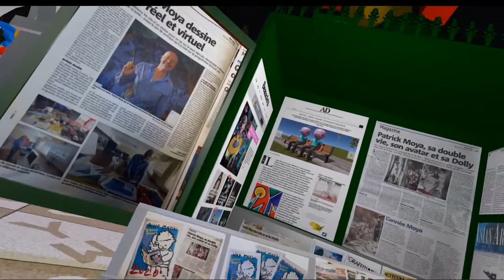SL17b the mini Moya Land by the Moya Islands Tourist Office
Space dedicated to Moya Land on the occasion of the 17th anniversary of Second Life. A scale model of the main points of interest in the Moya Islands: the Museum of Contemporary Art, the university, the street art museum, the chapels painted by the artist, the electronic Dolly Party, the Moya Tower, the exhibitions from Moya in Asia etc